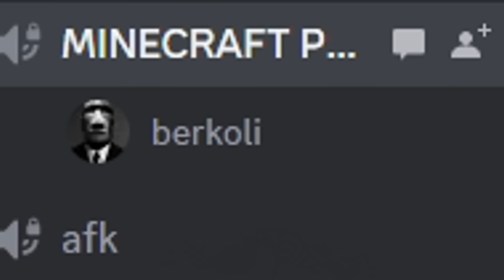NIEMALS MIT IHM SPIELEN...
MACHT DIE 120k ABOS VOLL AUF SÜß ❤

Hier gehts zu  @HamedLoco  & @PopelUmut

Wie fandet ihr die Art "Minecraft Story" Videos ? lasst es mich in den kommis wissen.